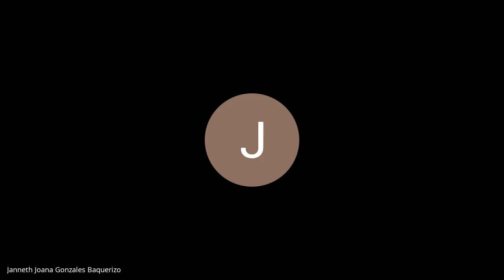"EXPEDIENTE : 00715-2017-30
2° JUZG. UNIPERSONAL - FLAGRANCIA, OAF Y CEED
DELITO            :  DELITOS CONTRA LA FE PUBLICA
IMPUTADO     :  AGUERO ZARATE JAVIER ANTONIO
AGRAVIADO   :  GOBIERNO REGIONAL DE HUANCAVELICA
FECHA            :  22/09/2023"